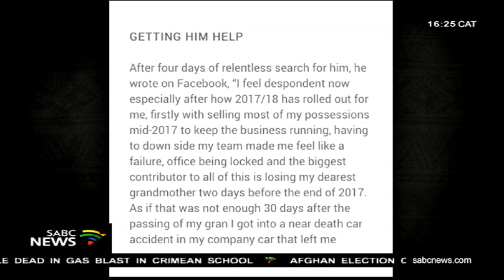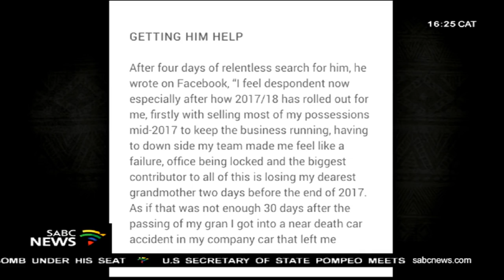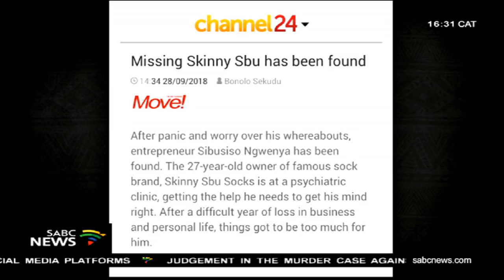Skinny Sbu on his Happy Socks business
Failing in business can be devasting for entrepreneurs,
especially when they give it their all and end up with little or no success. This happened recently to a young and budding South African entrepreneur Sibusiso Ngwenya known as Skinny Sbu.
He established a brand of colourful socks which trended as happy socks, a fashion style marveled at by fashionistas in social circles.
Happy Socks trended for a while until recently when the business reportedly went down. Sbusiso then took to tweeter and expressed frustration that he could not take it anymore. Now failure can happen to anyone starting a business. Our focus today is Why do businesses fail? and what can be done to save them? Sibusiso Ngwenya AKA Skinny Sbu joins us in the studio. We also welcome Thulani Thabethe of 2larney Solutions who tell us about solutions to struggling SMME's.